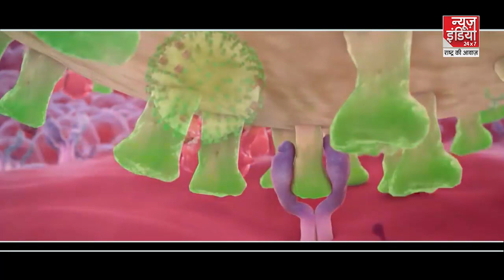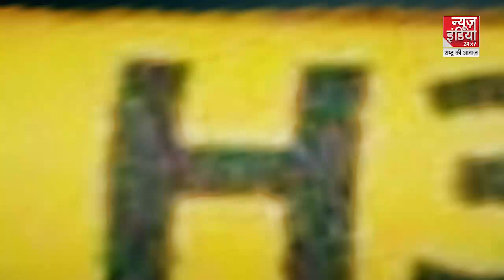H3N2 Influenza Virus: डराने लगा H3N2..वायरस से लोग हो रहे परेशान | H3N2 Influenza Scare | News India